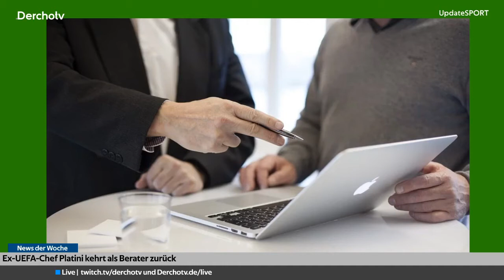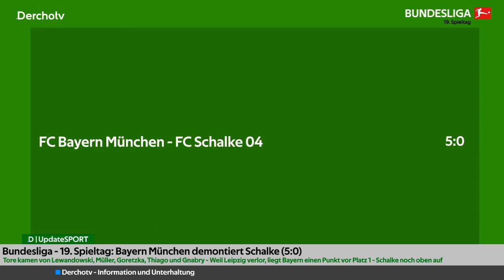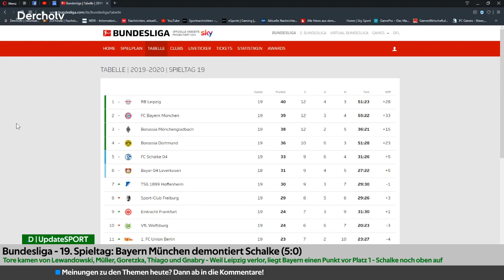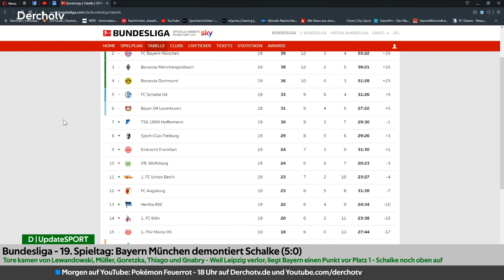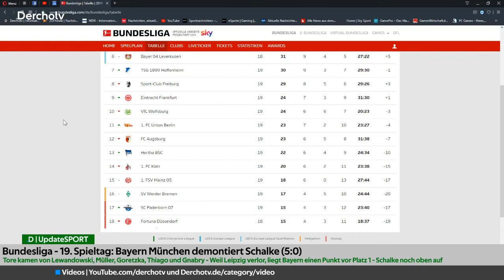Deutschland wird Fünfter, Bayern demontiert Schalke | UpdateSPORT vom 26.01.2020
Bei der Handball-EM wird Deutschland fünfter, in München wird nicht die LoL-EM stattfinden und Bayern München demontiert Schalke in der Bundesliga.

Links zu den Themen:

(01:28) E-Sports: Keine LoL-EM in München
(04:12) Handball-EM: Deutschland wird Fünfter
(12:28) Bundesliga – 19. Spieltag: Bayern haut Schalke nieder

Eure Meinung zu den Themen in die Kommentare!

UpdateSPORT – sonntags um 20 Uhr auf Derchotv.de und YouTube.com/derchotv